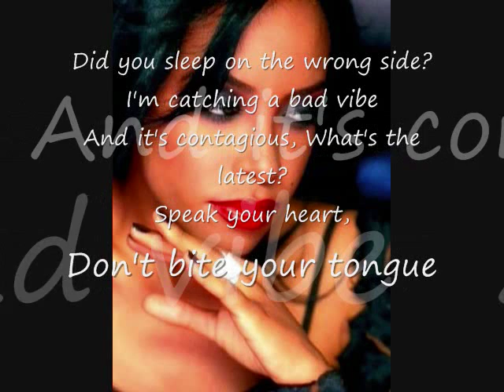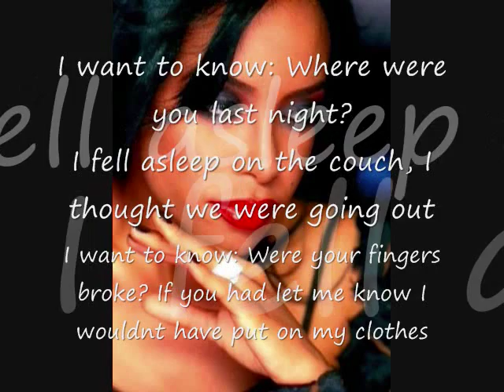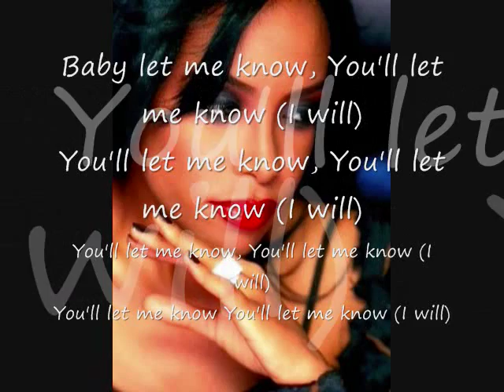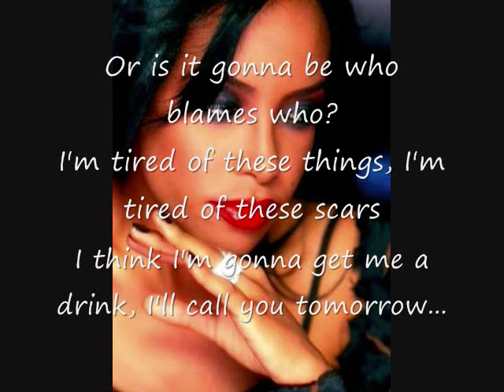Aaliyah - We Need A Resolution (Lyrics On Screen)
#1 - We Need A Resolution (Single)
(from 2001 Self-Titled album)

Lyrics:

[Verse - 1]
Did you sleep on the wrong side?
I'm catching a bad vibe
And it's contagious, What's the latest?
Speak your heart, Don't bite your tongue
Don't get it twisted, Don't misuse it
What's your problem?
Lets resolve it
We can solve it, What's the causes?
It's official, You got issues
I got issues, but I know I miss you

[Chorus - 1]
Am I supposed to change? Are you supposed to change?
Who should be hurt? Who should be blamed?
Who should be hurt? Who should be ashamed?
Who should be hurt? Will we remain?
You need a resolution, I need a resolution,
We need a resolution, We have so much confusion.

[Verse - 2]
I want to know: Where were you last night?
I fell asleep on the couch, I thought we were going out
I want to know: Were your fingers broke?
If you had let me know, I wouldn't have put on my clothes
I want to know: Where'd you go instead?
Cause it was 4 in the morning, When you crept back in the bed
I want to know: What was in your head?
Or what was in my head? Am I supposed to change?

[Chorus - 2]
Who should be hurt? And will we remain?

Who should be hurt? and who should be blamed?

[Bridge - Aaliyah]
Baby let me know, You'll let me know (I will)
You'll let me know, You'll let me know (I will)

[Rap - Timbaland]
Girl holla!!
You give me bits and pieces
You tryna blame me when I don't even know the reason
I think it's just the season, Maybe the month, Maybe the building
Now tell me what's the reason? Snoop video? Looks are deceiving
So, cut the crying, Cut the coughing, Cut the weazing, Girl
Quit the blaming, Cut the naming, Cut the sleeping, Girl
I think you need some prayer, Better call the deacon, Girl
So, get your act right or else we won't be speaking, Girl
So, what's it gonna be? Freaky, freaky... Me and you?
Or is it gonna be who blames who?
I'm tired of these things, I'm tired of these scars
I think I'm gonna get me a drink, I'll call you tomorrow